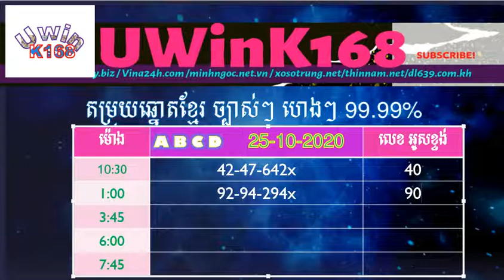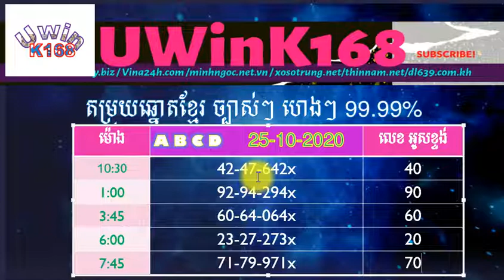2020 10 25/តម្រុយឆ្នោតខ្មែរប្រចាំថ្ងៃ/